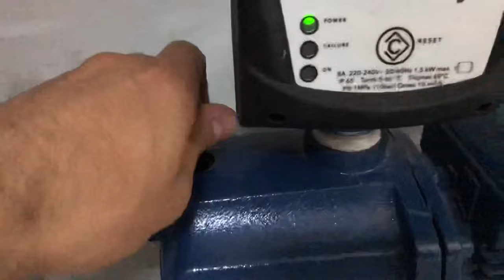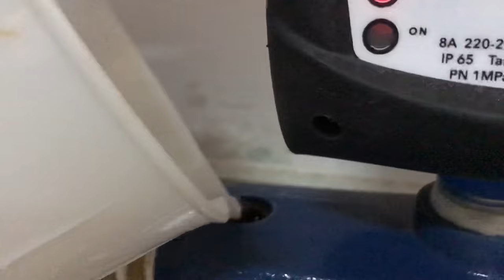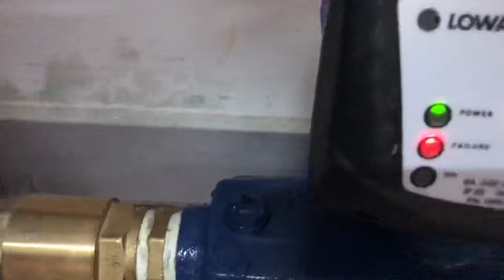Autoclave bloccata... RIMEDIO!! Water pump blocked... Solution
L’autoclave o pompa che in questo caso serve per una riserva d’acqua in abitazione ha tirato dell’aria in quanto la cisterna ormai vuota d’acqua